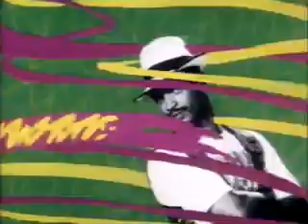In Living Color Season 2 Episode 2